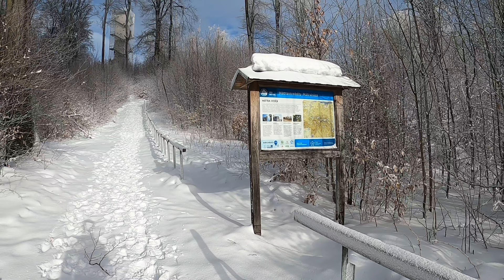2023.02.04. Galyavár 1X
Mentünk egy kört a hóban, szélben.